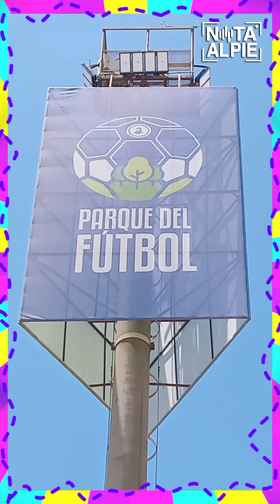🏕️ Vacaciones 2024 cerquita y gratis!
⚽ Hoy nos vinimos a conocer El Parque Del Fútbol De Avellaneda!

🛝 Está inspirado en una enorme cancha de fútbol y es el parque de juegos más grande de Avellaneda.

⛳ Está ubicado en Colón 950, justo en medio de los estadios de Independiente y Racing, en la capital nacional del fútbol.

⛲ Datito extra: De jueves a domingos a las 19 hs el parque ofrece el espectáculo "Aguas Danzantes", cada día un estilo musical diferente.

🧉 Prepará el mate y vení a disfrutar en familia!

🎬 Producción y cámara: Daniel Bernardes
🎙️Host y edición: Pablito
🎞️ Animación/edición Intro: Ignacio Morinigo